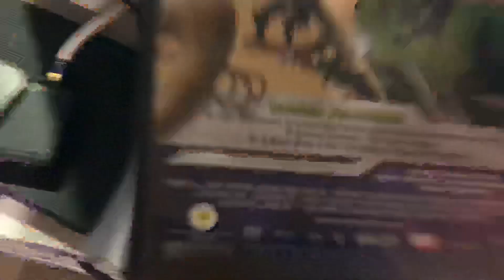Apple 🍎 🍏 Watches The Old Lionsgate Logo